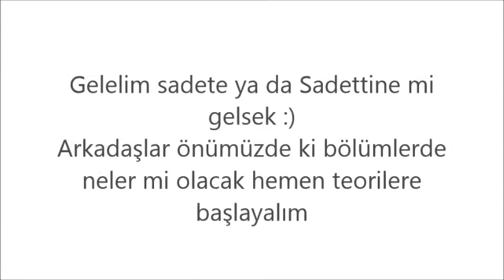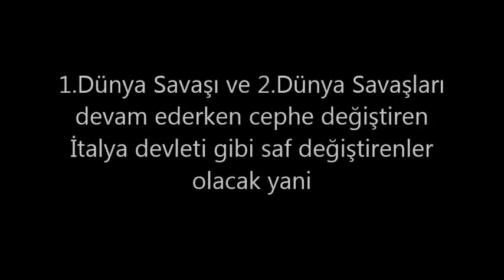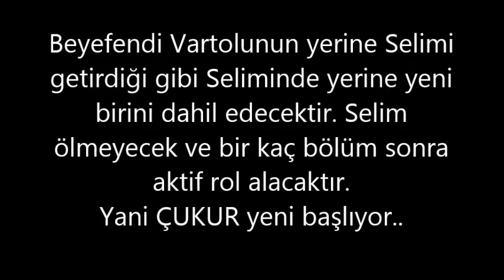Çukurdaki büyük planlar? Vartolu gerçeği? Emrah Amir? Selim? Cumali? Beyefendi? Senanın Babası ?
cumali koçovalı
çukur 16.bölüm fragman
çukur 13
çukur 10
çukur rap,
çukur vartolu,
çukur 1
çukur 9
çukur 11 bölüm
çukur 13 bölüm
çukur 12 bölüm fragman,
çukur,
çukur 12,
çukur aliço,
çukur allame,
çukur ayrılık hasreti,
çukur analiz,
çukur aksiyon,
çukur aliço çikolata,
çukur akşın,
çukur anne,
çukur arapça,
çukur ayrılık,
a haber çukurca,
a haber çukurca özel haber,
çukur bilek güreşi,
çukur bu hayatın,
çukur baskın,
çukur bölüm
çukur bölüm 1
çukur bana masal anlat,
çukur bölüm 10,
çukur bul beni sokaklarında,
çukur bölümleri,
çukur cumali
çukur celasun
çukur ceylan ertem
çukur cumali kim,
çukur canlı,
çukur cenaze,
çukur ceza,
çukur caps,
çukur celasun meke,
çukur celasun kavga,
çukur çukur,
çukur çikolata yok,
çukur çatışma sahneleri,
çukur çatışma sahnesi,
çukur çiyan,
çukur çizimi,
çukur çatışma,
çukur çukur evimiz yamaç babamız,
çukur çukur şarkısı,
çukur çikolata sahnesi,
c çukur,
çukur dizisi,
çukur dövüş,
çukur dizi,
çukur dövüş sahneleri,
çukur dinle,
çukur dans,
çukur doğubeyazıt,
çukur dublaj,
çukur dişe diş,
çukur dizisinin müzikleri,
çukur evimiz yamaç babamız,
çakır efsane sahneler,
çukur erik dalı,
çukur evimiz,
çukur emmi,
çukur elini indir,
çukur evimiz yamaç,
çukur evimiz idris babamız vartolu,
çukur eşofman,
çukur en iyi sahne,
çukur fragman 11,
çukur fragman,
çukur fragman 12,
çukur fragman 10,
çukur feyyaz,
çukur fragman 13,
çukur fragmanı,
çukur filmi,
çukur fragman 2,
çukur fragman 14,
çukur güzel sahneler,
çukur gucci gang,
çukur gazapizm,
çukur gucci,
çukur git,
çukur gerilim,
çukur gazoz,
çukur gömün,
çukur geçmiş olsun medet,
çukur gitar,
çukur g,
çukur parodi,
çukur parmak,
çukur heyecanı yok,
çukur hayat,
çukur hayat ümidi,
çukur hasret,
çukur hain,
çukur hoparlör,
çukur hayat gta 5,
çukur hastane,
çukur halil,
çukur humor,
çukur ıslık,
çukur ızdırabını,
çukur izle,
çukur idris,
çukur ıslık çalma,
çukur i,
çukur ıssız çöllerde,
çukur ıslah evi,
çukur ıslık sesi,
çukur idris kim,
i çukur,
çukur indir,
çukur ilk bölüm,
çukur isa,
çukur ilk sahne,
çukur ilk sahne 11,
çukur illegal,
çukur intro,
çukur idris sena,
i çukura,
çukur jenerik,
çukur jenerik v2,
çukur jenerik saz,
çukur jenerik v3,
çukur jenerik v4,
çukur jenerik remix,
çukur jenerik v5,
çukur jenerik müziği uzun,
çukur joker,
çukur jahrein,
çukur kavga,
çukur kemal,
çukur küfür,
çukur karaca,
çukur kumburgazlı,
çukur kahraman,
çukur kavga sahneleri,
çukur kemal bilek güreşi,
çukur kısır döngü,
çukur komik,
çukur lassa,
çukur lassa reklamı,
çukur lyrics,
çukur lastik,
çukur lunapark,
çukur lazım,
çukur lastik reklamı,
çukur lumune,
çukur lassa reklam,
çukur lan,
çukur mihriban sahnesi,
çukur müziği,
çukur meke,
çukur medet,
çukur müzikler,
çukur mihriban kim,
çukur masal,
çukur müzik sahnesi,
çukur mahallesi,
çukur mahsuni,
çukur nedir,
çukur nerede,
çukur neresi,
çukur nedret,
çukur noluyo lan,
çukur niyetin ciddi değilse,
çukur ne yapıyorsun medet,
çukur ne olacak benim halim,
çukur neden yaptın,
çukur niyetin ciddi,
çukur odam kireç,
çukur o parmağı indir,
çukur oğuz,
çukur o piti piti,
çukur oyuncular,
çukur oynayarak adam dövme,
çukur öpüşme,
çukur özet,
çukur oyuncuları nereli,
çukur o sahne,
o zaman çukurova,
o zaman çukurova tıp,
çukur ölüm,
çukur özel sahneler,
çukur ölüm ruleti,
çukur özel,
çukur önizleme 12,
çukur ölüm sahnesi,
çukur öpüşme sahnesi,
çukur önizleme 13,
çukur önizleme 11,
çukur paşa,
çukur polis,
çukur paris,
çukur pusula,
çukur para,
çukur pusu,
çukur pavyon,
çukur pazar,
çukur racon,
çukur remix,
çukur replikas,
çukur racon sahnesi,
çukur racon sahneleri,
çukur rulet,
çukur remix adam,
çukur rock,
çakır rus ruleti,
çukur serdar,
çukur son bölüm,
çukur sena,
çukur selim,
çukur son bölüm fragman,
çukur sahneleri,
çukur serdar parmak,
çukur serdar kavga,
çukur seher yeli,
çukur son sahne,
çukur şarkı,
çukur şarkıları,
çukur şarkısı zalım,
çukur şampiyonlar ligi,
çukur şarkıları dinle,
çukur şarkıcı,
çukur şiir,
çukur şarkı sahneleri,
çukur şemle,
çukur şahin,
çukur tombala,
çukur tombala baskını,
çukur tüm bölümler özet,
çukur türkü,
çukur taklit,
çukur teaser,
çukur türküler,
çukur tofaş,
çukur türküleri,
çukur tek parça,
çakır unutulmaz sahneler,
çukur un şarkılar
çukurun müzikleri,
çukurun repi,
çukur uzun hava,
çukur uykum yok,
çukur uğur yıldıran sahneleri,
çukur unutulmaz sahne,
çukur
çukur üstümden kalk,
çukur ünlü sahne,
çukur üzüntülü sahneler,
çukur üçüncü bölüm izle,
çukur ücret
çukur üstümden kalk medet,
çukur vartolu sadiş,
çukur vartolu medet,
çukur vine,
çukur vurulan kim,
çukur vartolu komik,
çukur vartolu mezar,
çukur vartolu yamaç,
çukur vartolu baskın,
çukur varto,
çukur yamaç,
çukur yeni bölüm,
çukur yamaç serdar,
çukur yeni bölüm fragman,
çukur yaş elli,
çukur yamaç sena,
çukur yamaç küfür,
çukur yamaç dans,
çukur yeni bölüm izle,
çukur yumruk yumruğa,
çukur zalım,
çukur zalım şarkısı,
çukur zil sesi
çukur zalım sahnesi
çukur zıplıyor herkes
çukur 7 bölüm mihriban
çukur 15 bölüm
çukur 15
çukur 15 fragman
çukur 18 fragman
çukur 19 fragman
çukur 20 fragman
çukur 21 fragman